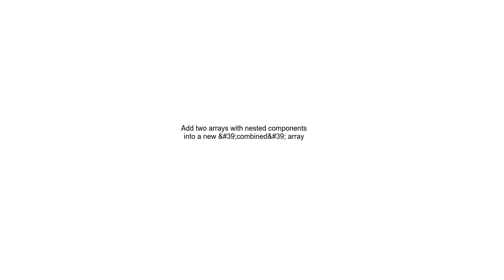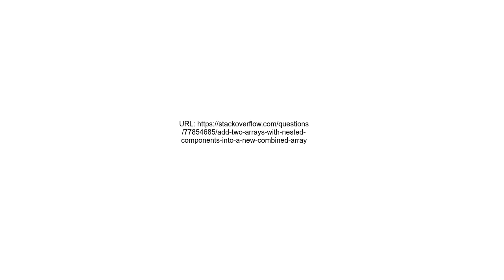Add two arrays with nested components into a new &#39;combined&#39; array